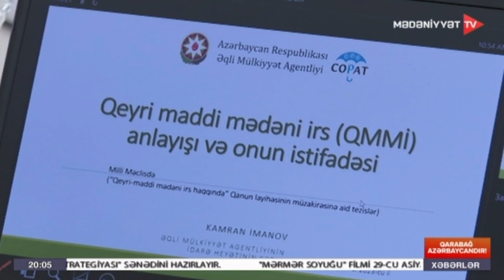Qeyri-maddi mədəni irs nümunələri ilə bağlı yeni dövlət reyesteri yaradıldı